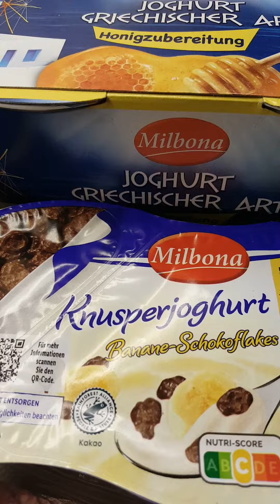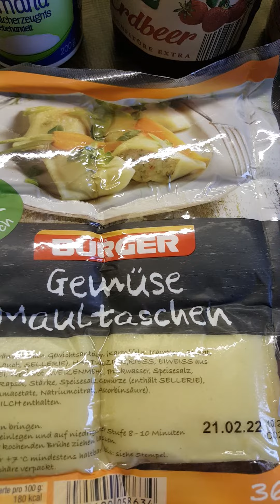Zrobilam już zakupy...pokażę Wam kilka produktów...